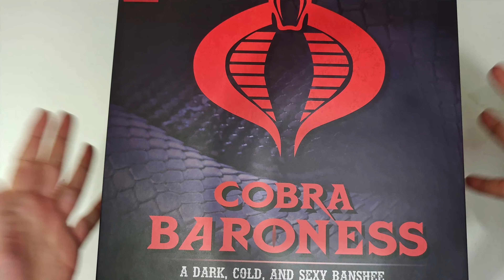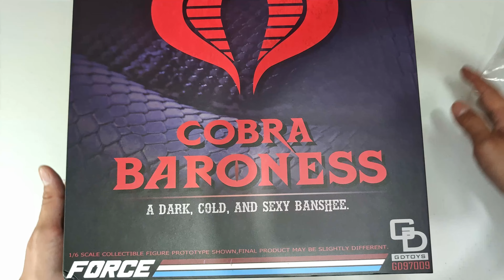⭐Baroness GI Joe Cobra Baronesa scale 1/6 GDToys GD07009 Force GI Joe